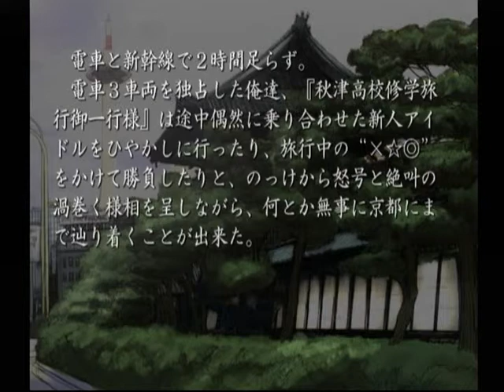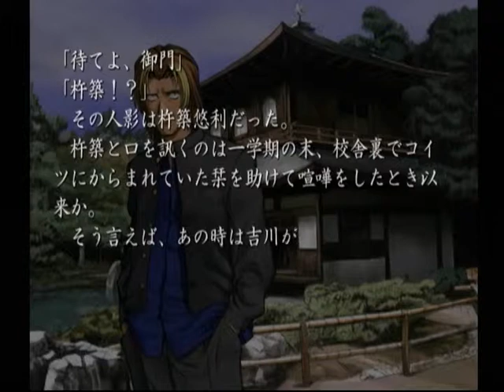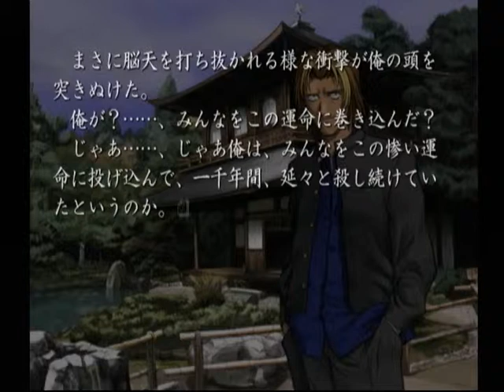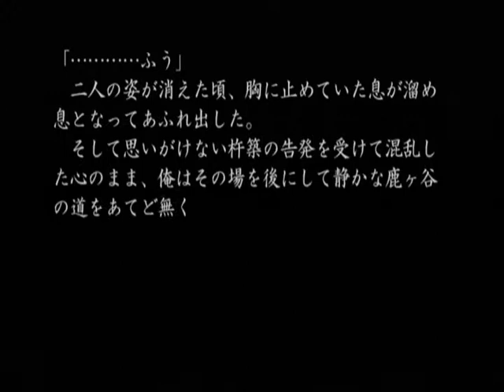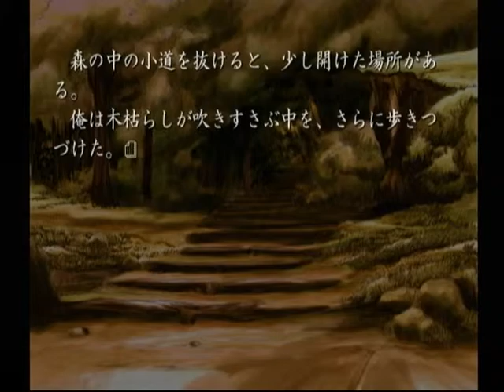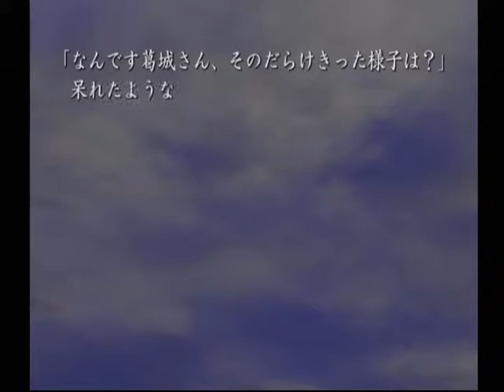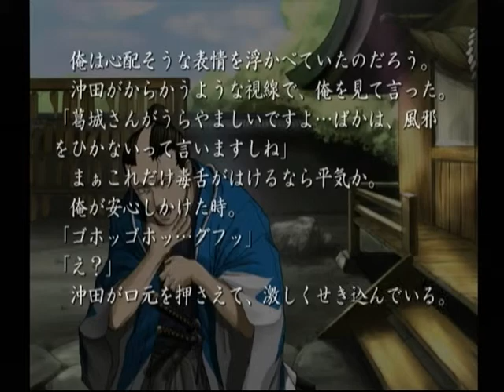【DC】久遠の絆 再臨詔 ベストエンド Part４８ ～だからこそ俺は、『ここ』に帰って来たんだ 【スタートオンゲームズ】【スタゲー】【JAPAGE】